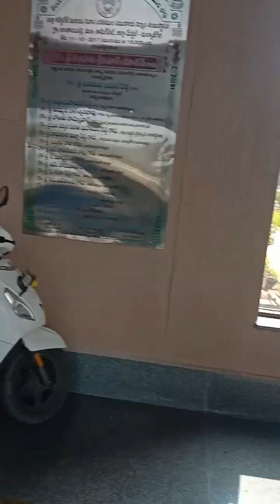collector office shamirpet mein hai